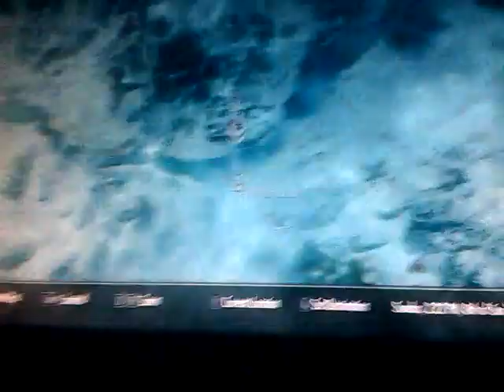Skyrim bar brawl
We kill blue people again